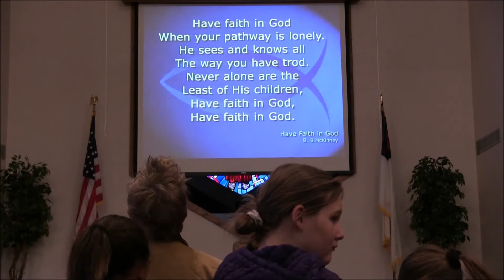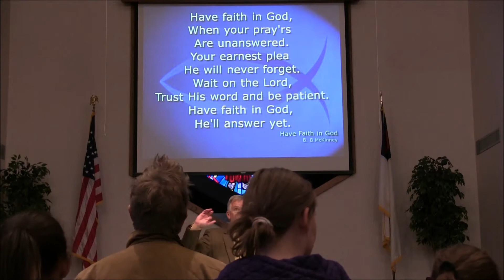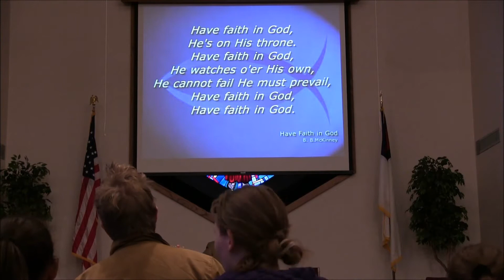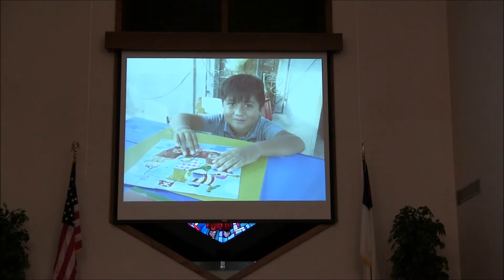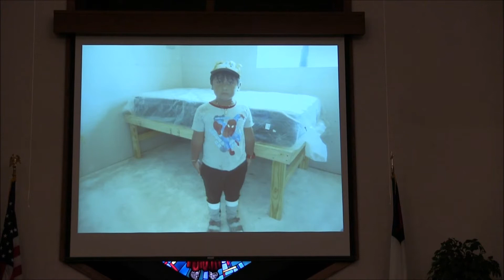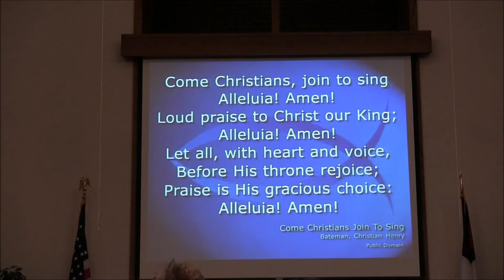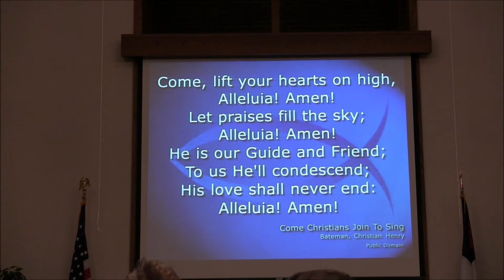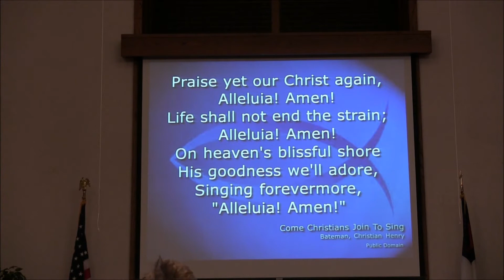10/25/20 Worship Service